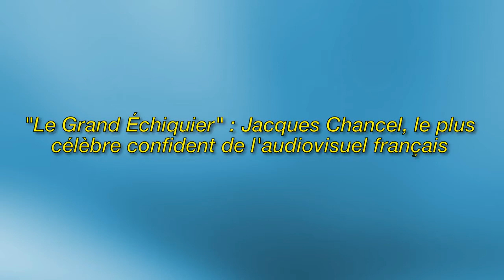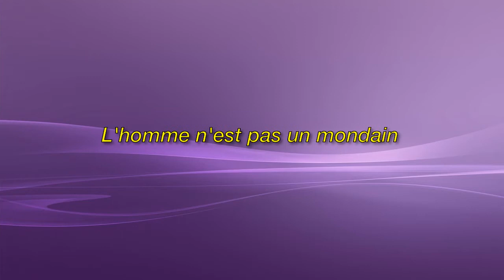Près de 30 ans après sa disparition, "France 2" ressuscite "Le Grand Échiquier"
Image de la licence CC:
Https: // Plaughter.com